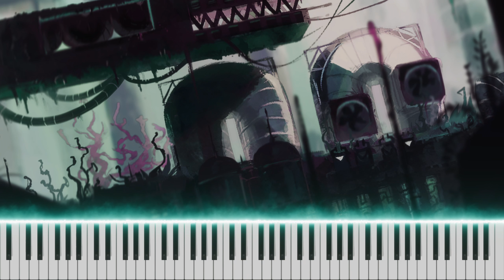Unseen Lands | Rain World piano cover / tutorial + sheet music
I have to take a pause again, maybe up to december. Norainworldpianotutorialsfromshimanorivember i guess

preview and background: from the game
Video made in Piano VFX and Sony Vegas

sv_pak